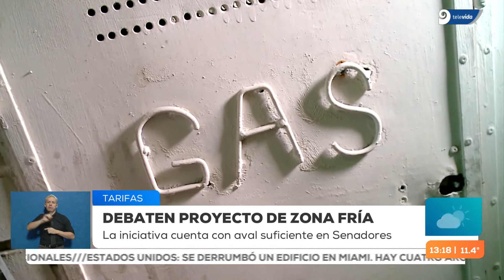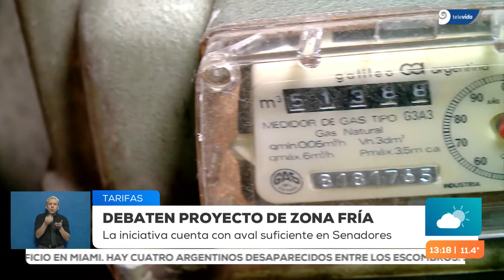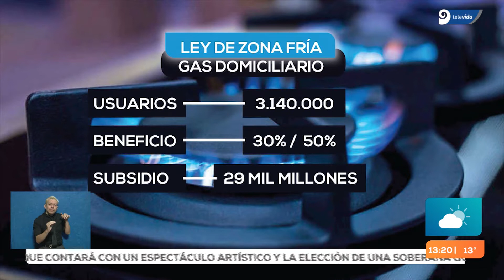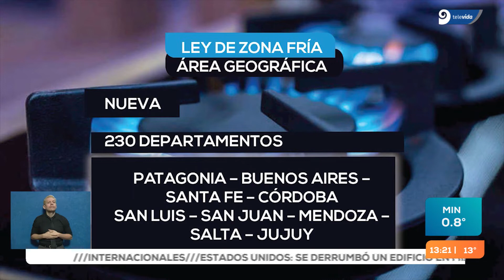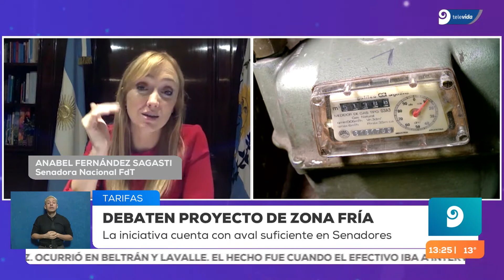Mendoza fría: ¿quiénes pagarían la mitad en la tarifa de gas?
El proyecto beneficiará a más de tres millones de habitantes de municipios de las provincias de Buenos Aires, Santa Fe, Córdoba, Mendoza, San Juan, San Luis y Salta en los que se registran bajas temperaturas.👇